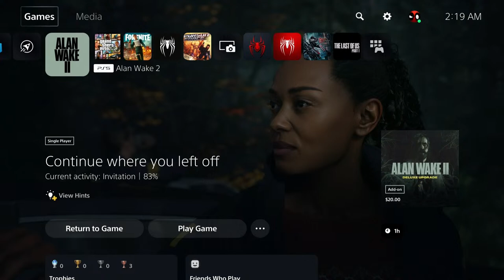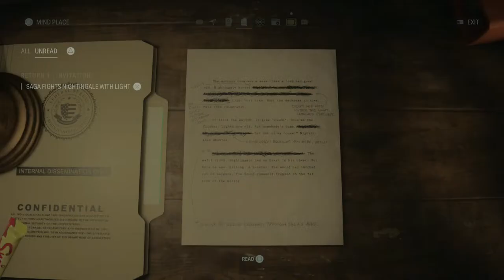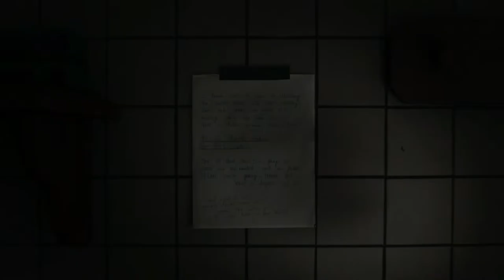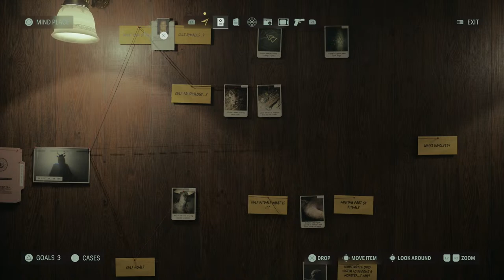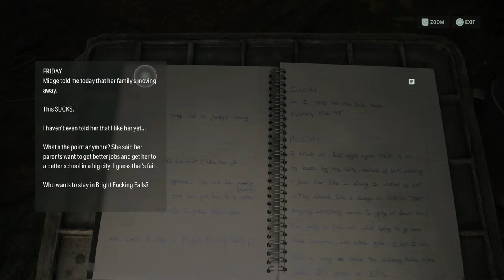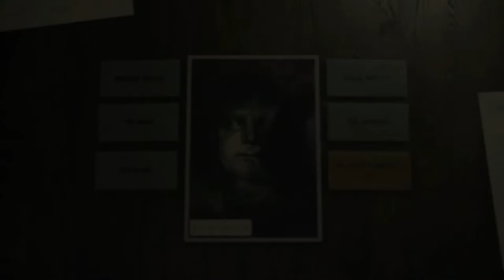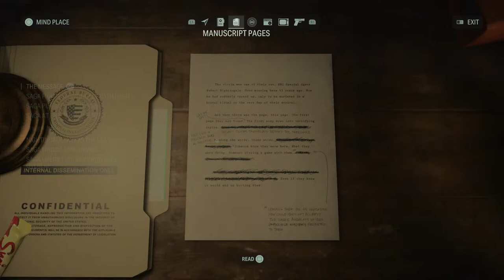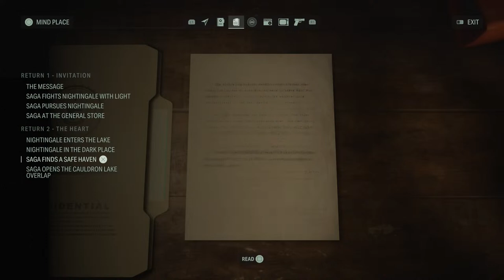Beat Worst Gamer:Alan Wake 2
Sorry about the last stream i fix the streaming problem it"s been Fixed